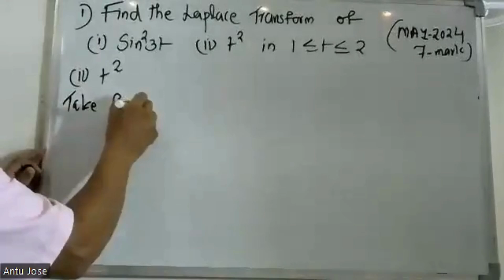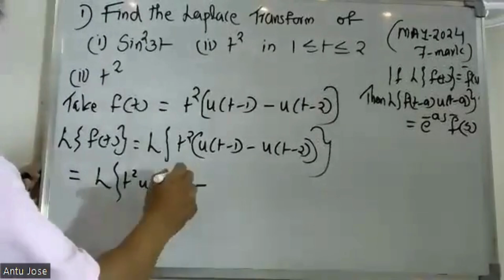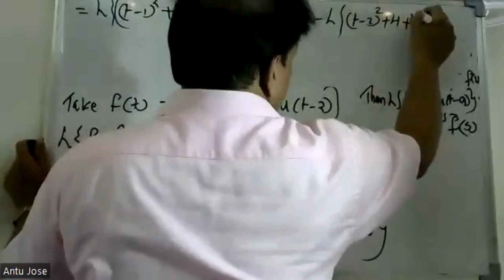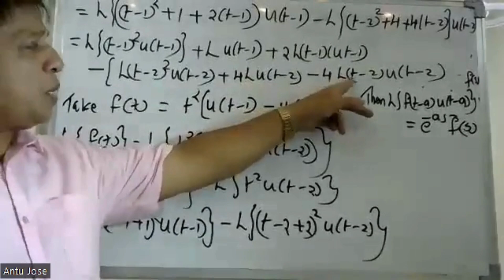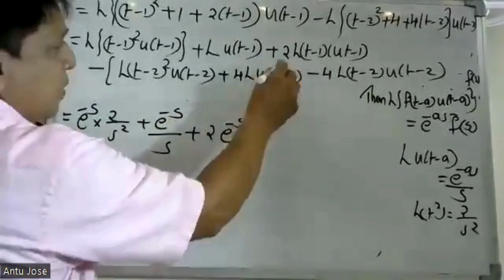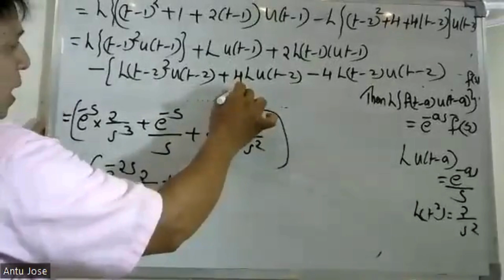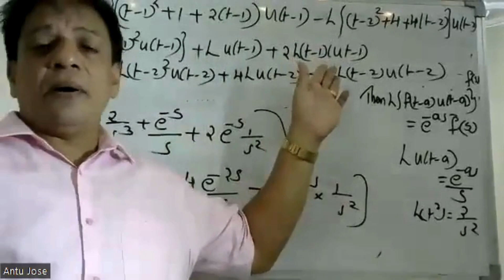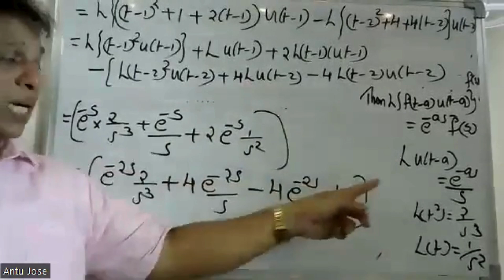UNIVERSITY QUESTION-40 I LAPLACE TRANSFORMS | MODULE 4| MAT-102 I 2019 SCHEME| BTECH KTU IS2-SEM